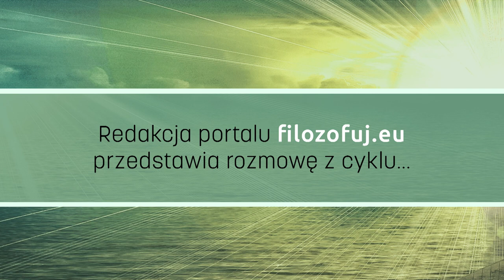Filozof na kanapie #9. Teizm – Ateizm – Religia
Rozmowa z cyklu „Filozof na Kanapie”. 19 grudnia 2022 r. gościem redakcji portalu filozofuj.eu był prof. Piotr Gutowski, współredaktor antologii Teizm ateizm i religia. Najnowsze spory w anglosaskiej filozofii analitycznej (2019). Rozmawialiśmy m.in. o tym, kim są „nowi ateiści” i co odróżnia ich od „starych” ateistów, na jakie argumenty powołują się współcześni ateiści w obronie swojego stanowiska, czy spór między teizmem a ateizmem można w ogóle rozstrzygnąć przy pomocy filozoficznej argumentacji.

Piotr Gutowski – prof. dr hab., kierownik Katedry Filozofii Nowożytnej i Współczesnej KUL; w latach 2012 – 2020 przewodniczący Komitetu Nauk Filozoficznych PAN. Autor książek m.in. Metafilozofia a metafizyka Charlesa Hartshorne’a (1993), Między monizmem a pluralizmem. Studium genezy i podstaw filozofii Johna Deweya (2003), Nauka, filozofia i życie. U podstaw myśli Williama Jamesa (2011) oraz współredaktor antologii Teizm ateizm i religia. Najnowsze spory w anglosaskiej filozofii analitycznej (2019); pozycje te są opublikowane w otwartym dostępie.